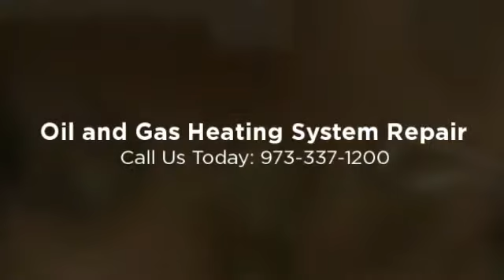EZ Flow Plumbing, Heating & Air Conditioning LLC